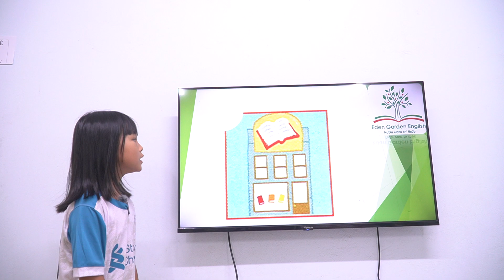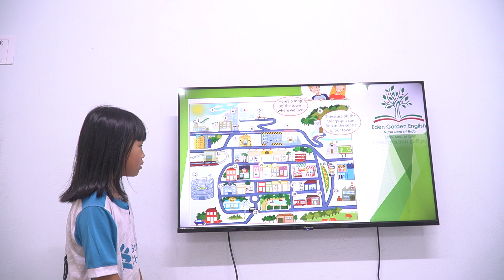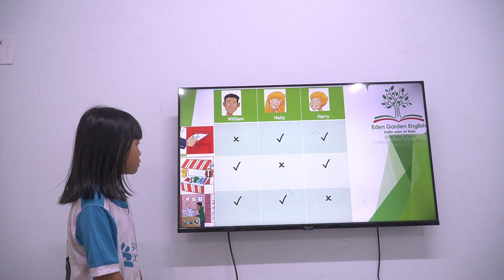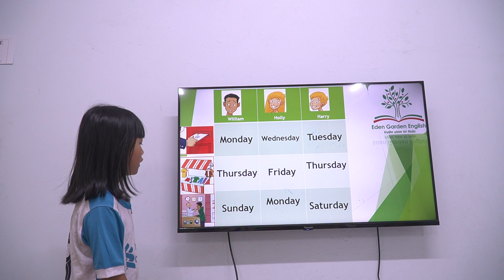Kids 187 - Unit 2 - Vân Khánh - Kate